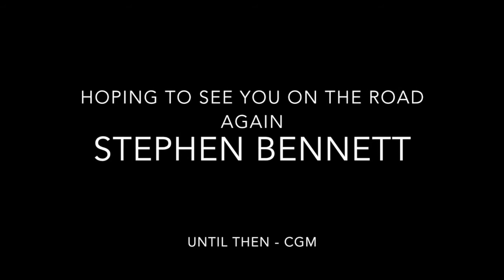Stephen Bennett Home Run Grand Slam #2 THEME FOR AN IMAGINARY GAME SHOW